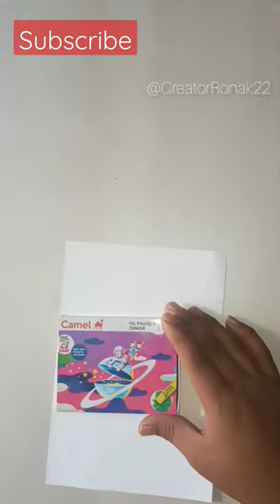new 7 colour beautiful drawing with the a little girl in swing fly